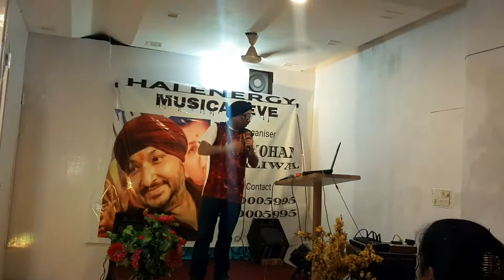Montu mast live performance song dil ki tanhai ko awaaz bana lete hai